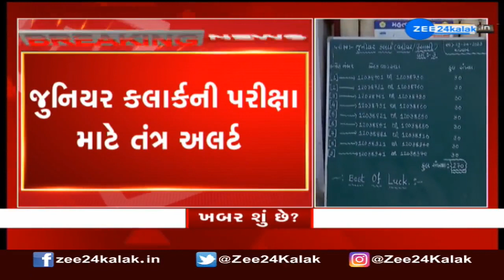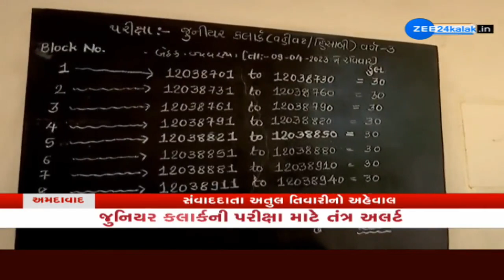Security beefed up, preparations in place for Junior clerk examination in Gujarat tomorrow |Zee News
જુનીયર ક્લાર્કની પરીક્ષાને લઈ સરકાર સજજ